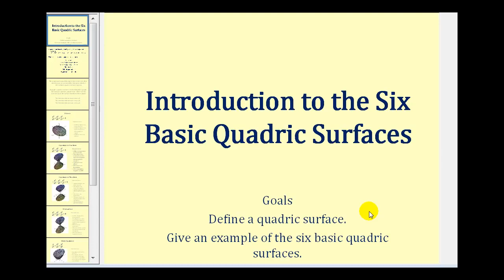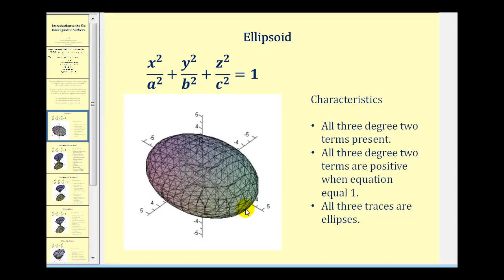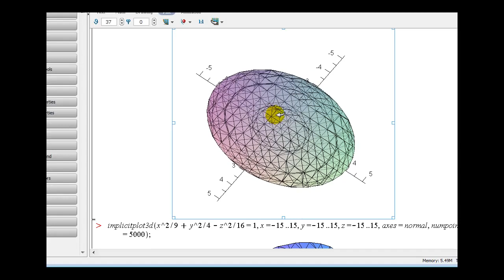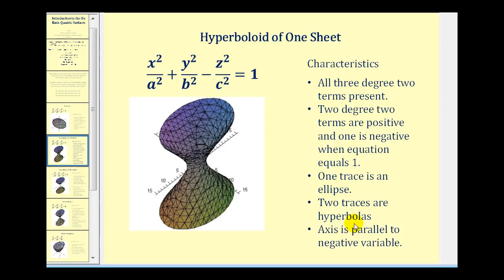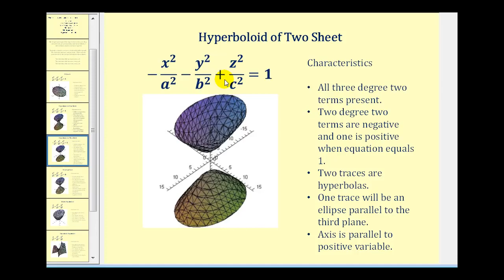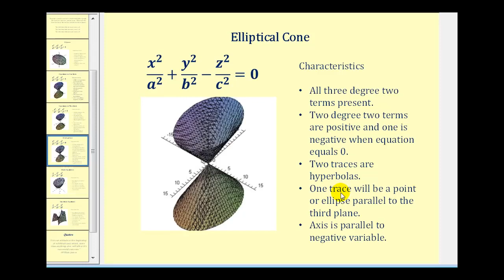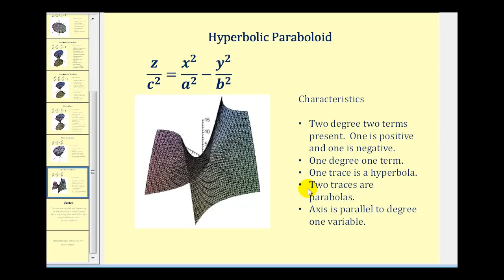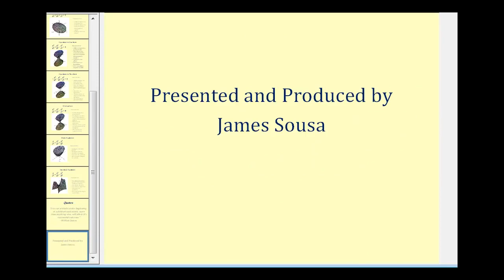Introducción a las superficies cuadráticas